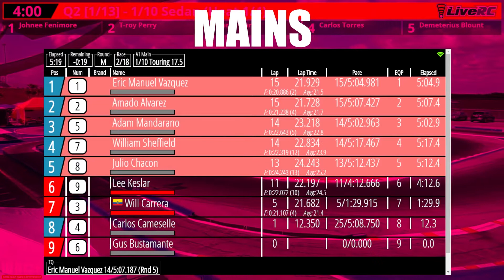1/10 SEDAN 17.5 A MAIN | MIAMI NITRO GRAND PRIX 2021 | HOMESTEAD RC RACEWAY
1/10 Touring 17.5 A-MAIN
1st   ERIC MANUEL VAZQUEZ
2nd  AMADO ALVAREZ
3rd   ADAM MANDARANO